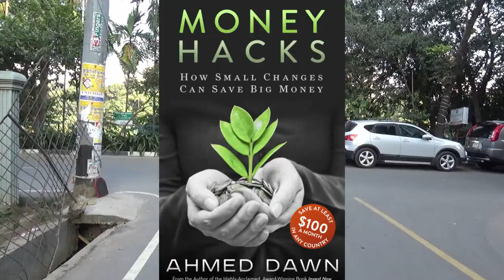Hidden Dhaka (Uttara) Lake & Nice Pathway | Bangladesh | 01D17 Day 6B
Found this lake which is hard to see in Uttara, Dhaka, Bangladesh. There is a nice pathway or sidewalk along it to have a pleasant walk and solitude  in the middle of the hustle and bustle in mega city Dhaka.

Location: Uttara Sector 5, Dhaka, Bangladesh.